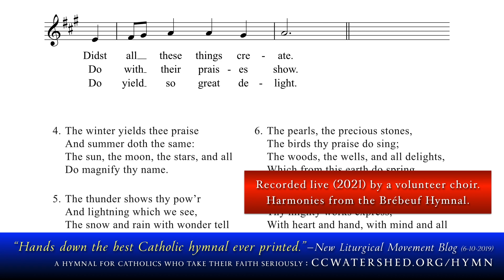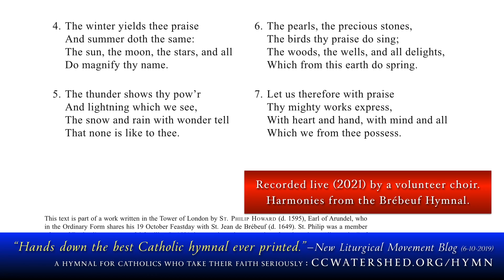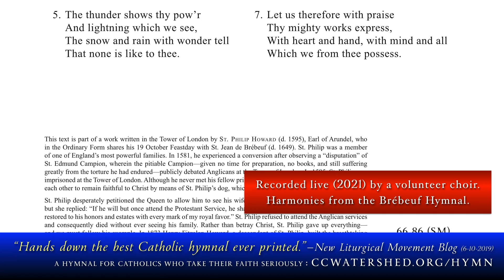Hymn by Saint Philip Howard (Martyr) • Written in the Tower of London • Brébeuf Hymnal # 817